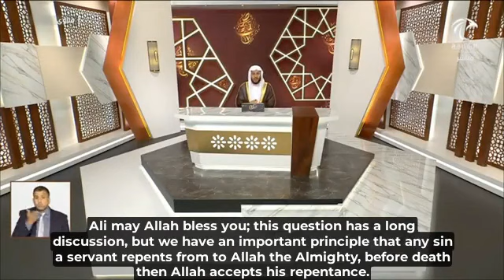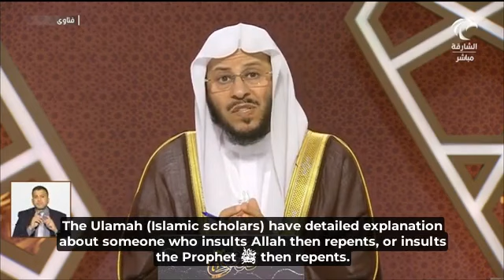Is the repentance of someone who insults Allah or His Messenger accepted?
لفضيلة الشيخ د/ عزيز فرحان العنزي